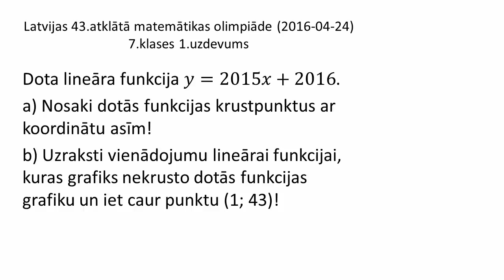AMO2016, 7.klases 1.uzdevums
Dota lineāra funkcija 𝑦=2015𝑥+2016.
a) Nosaki dotās funkcijas krustpunktus ar koordinātu asīm!
b) Uzraksti vienādojumu lineārai funkcijai, kuras grafiks nekrusto dotās funkcijas grafiku un iet caur punktu (1; 43)!